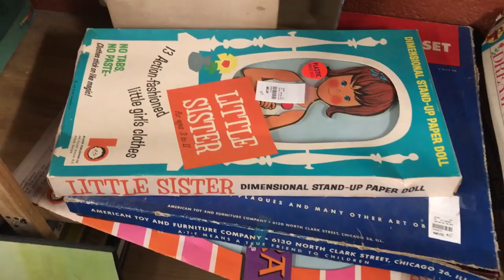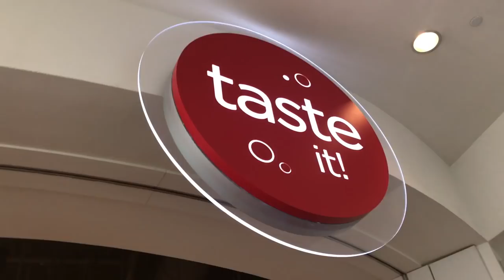BUYING ALL THE BOOTS IN ATLANTA | LeighAnnVlogs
Buying all the vintage boots and berets in Atlanta with Grant. We're back for a second visit and we had an amazing time event though it was freezing!